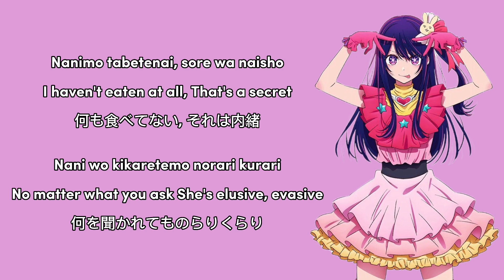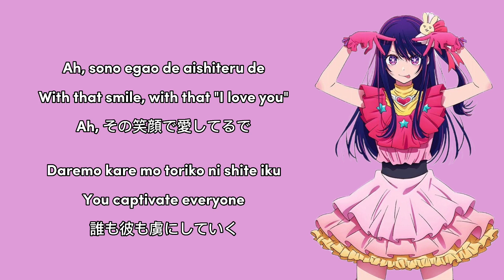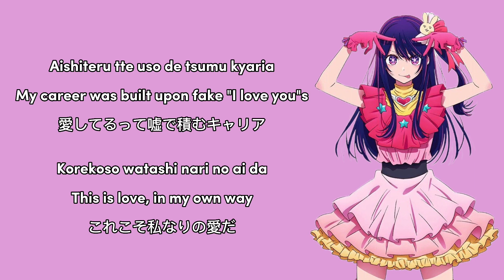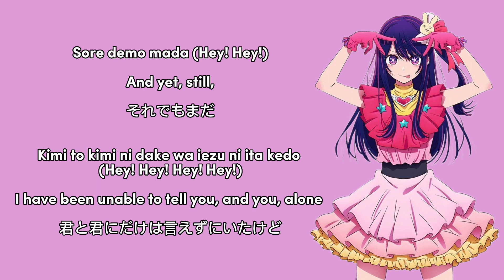YOASOBI - IDOL (Lyrics)